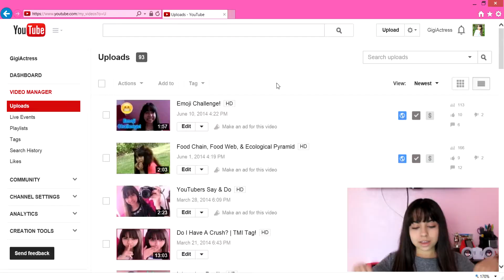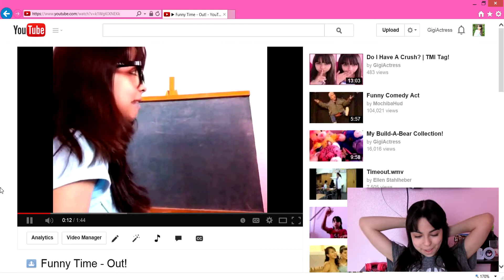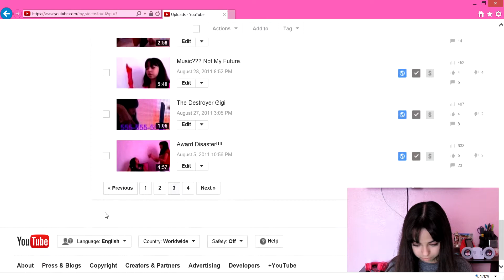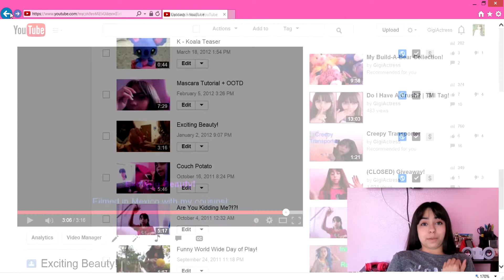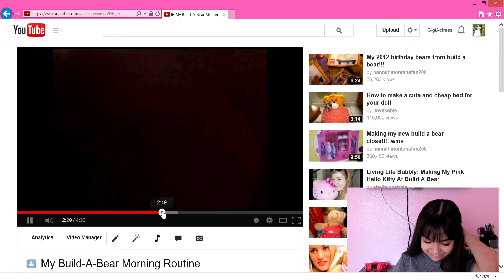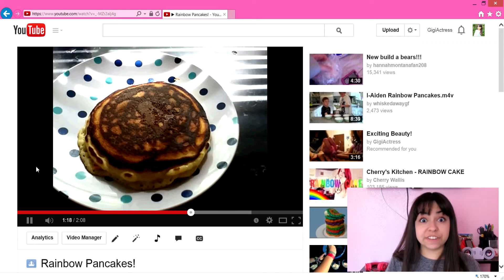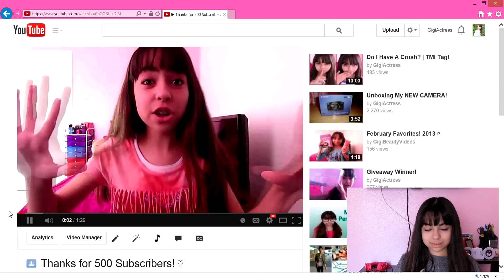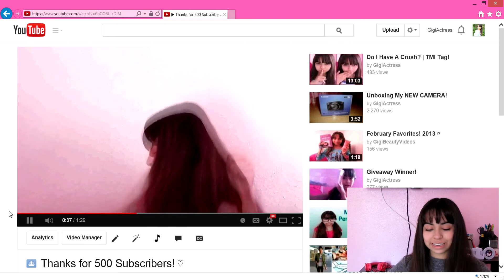Reacting to Old Videos!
I thought it would be fun to react to some of my old videos. Leave a comment telling me which video that I have done to this day is your favorite!

My Links! :)